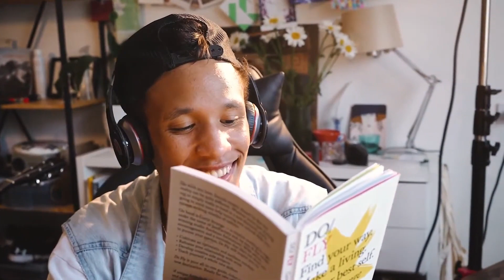Peoples are Reading Books | Free stock footage | Free HD Videos